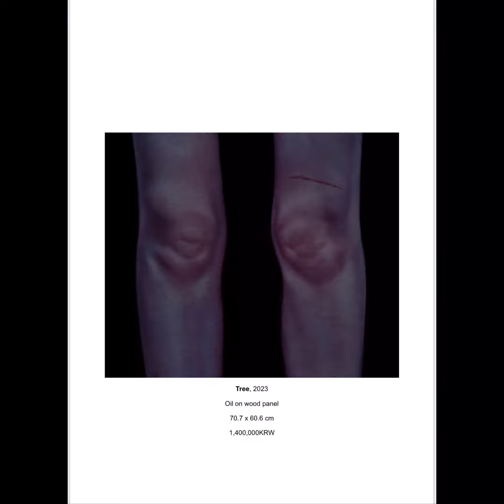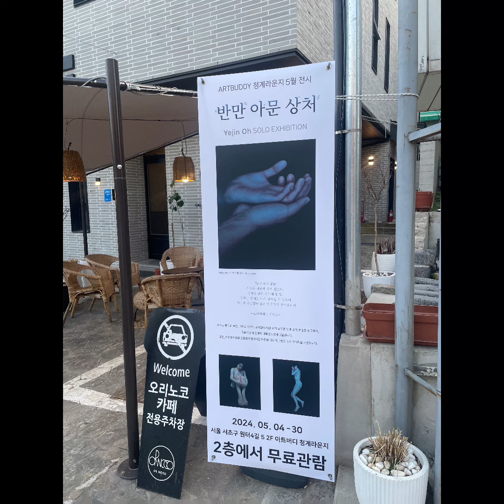오혜진 작가 첫 개인전! 청계라운지 전시! [반문 아문 상처] 24.05.04~05.30. 서초구 원터4길 5, 2층(수인빌딩)